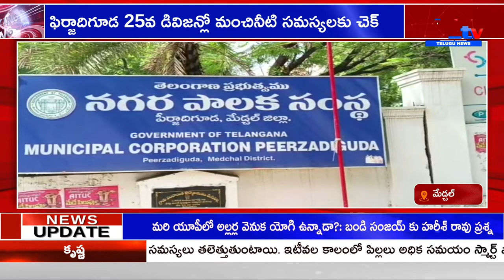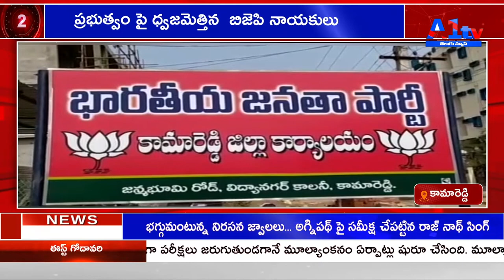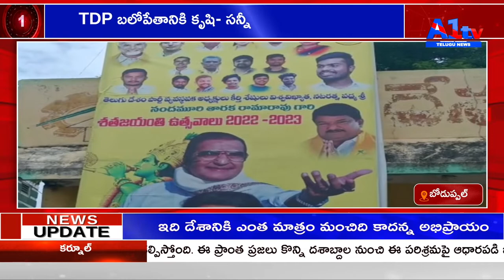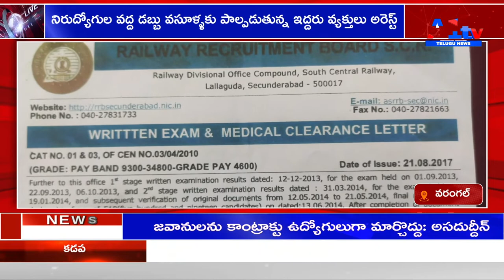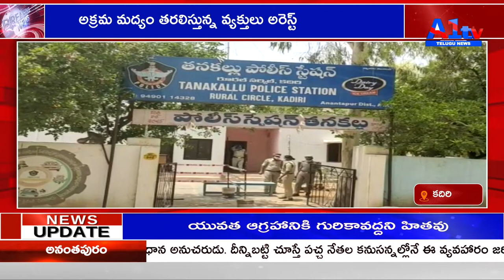A1TV SECOND BULLETIN 29-06-2022||A1tv telugu news